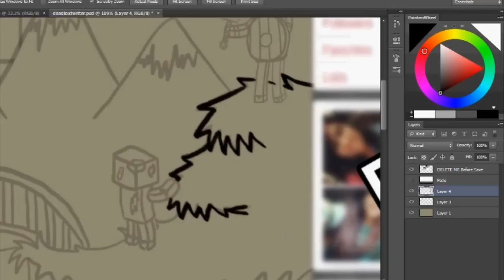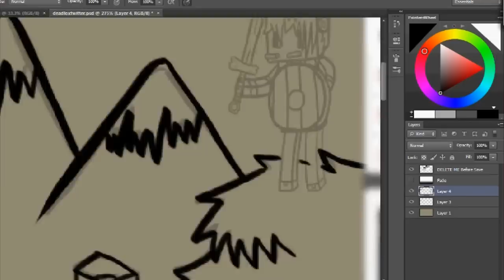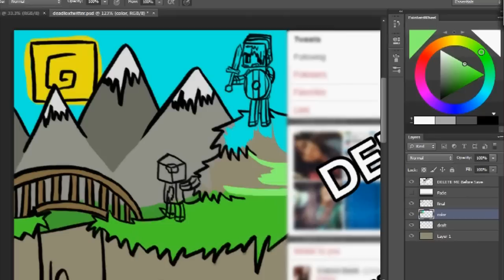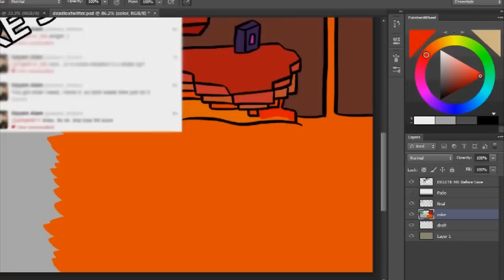Deadlox Twitter Background Speed Art